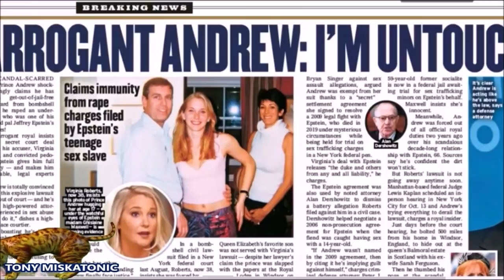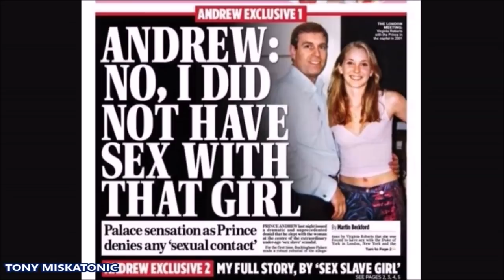REINA ISABEL II APORTÓ DINERO PARA RESCATAR AL PRÍNCIPE ANDRÉS Y SALVAR EL JUBILEO DE PLATINO.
Únete a este canal para acceder a sus beneficios:
El escándalo de la demanda del Príncipe Andrew continuará pendiendo sobre la Familia Real hasta el próximo año a pesar de que se acordó un acuerdo estimado de £ 12 millones con su acusadora Virginia Giuffre que podría ser financiado en parte por su madre , la Reina , afirmaron hoy los expertos.

Se espera que la monarca pague parte de la factura del acuerdo de su hijo en un intento por poner fin a ella antes de las tan esperadas celebraciones del Jubileo de Platino este verano. Pero hay enojo por cómo la Reina, de 95 años, se vio obligada a rescatar al duque de York "deshonrado", de 61 años, cuya modesta pensión de su tiempo en la Royal Navy es ahora su único ingreso visible, en medio de llamados al público. que se le diga quién está financiando el trato.